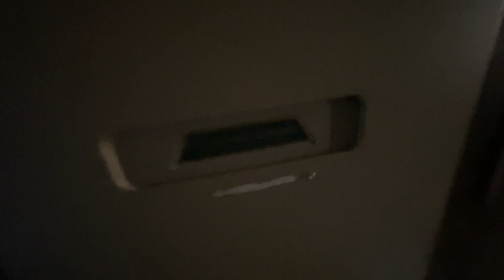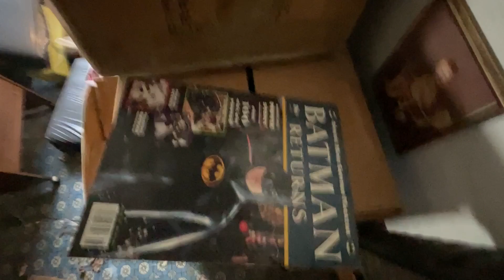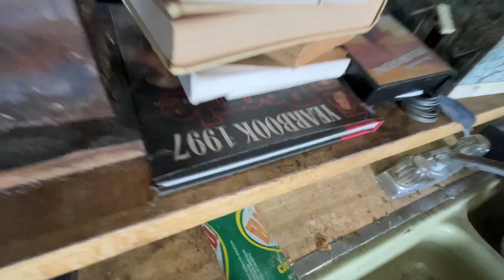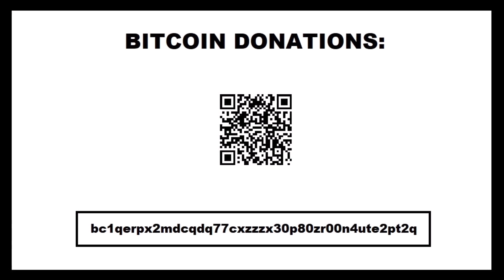My Old Home from 1980s Before Clean Up - アメリカン ホーム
My old home lasted from at least 1974? until 2024.RIP.

I would like people in Japan to see this work. Because their culture influenced and helped me survive during my childhood. So we added Google Text Translate and created videos without narration for a wider audience.

アメリカン ホーム
ハロウィーンに向けて幽霊を復活させるこのイベントは、少なくとも 1974 年から 2024 年まで存在していました。
日本の人々にこの作品を見てもらいたいです。なぜなら、彼らの文化は私が子供の頃、その時代を生き抜くのに影響を与え、助けてくれたからです。そこで、より多くの視聴者のために Google テキスト翻訳を追加し、ナレーションなしのビデオを作成しました。